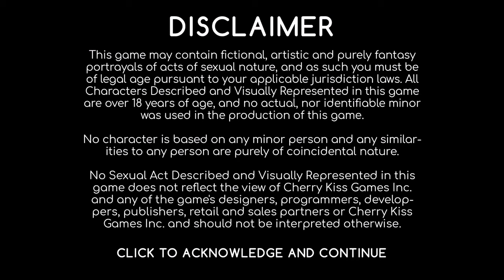Heavily Censoring Ensues ► Harem Hunter Sex Ray Vision Part 1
New series? Let me know what you think?